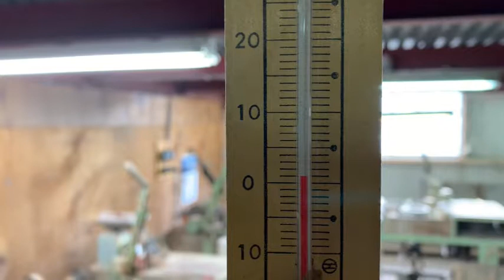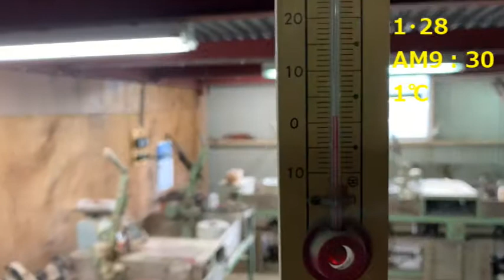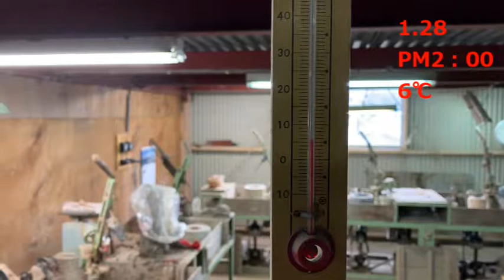1℃の陶器工場【大器の器Ch】#386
第386話「1℃の陶器工場」

毎年やけどこの時期は寒い。